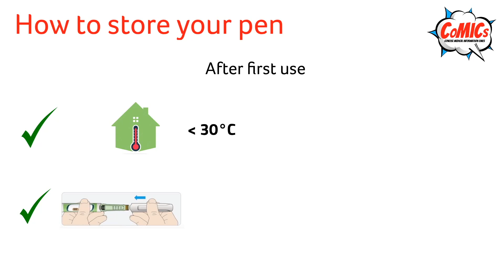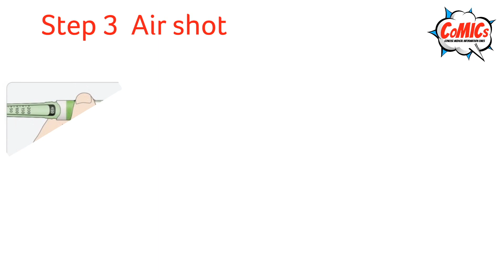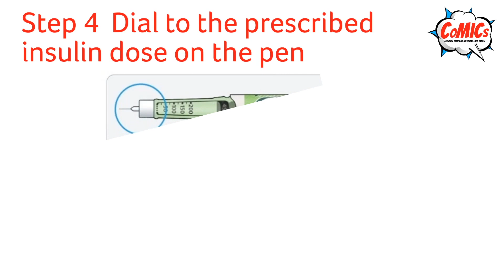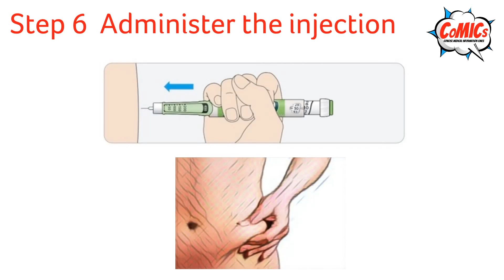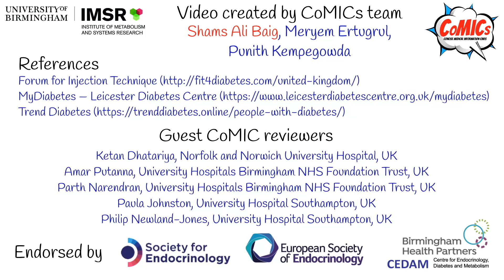CoMICsLite Episode 25: How to use an insulin pen - Audio in Turkish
Here is a short video infographic on how to use an insulin pen

Shams Ali Baig, 4th-year Medical Student, University of Birmingham,

The content of the CoMICsLite was critically reviewed by

Dr Amar Puttanna, Consultant in Diabetes, Queen Elizabeth Hospitals Birmingham,
Prof. Parth Narendran, Consultant in Diabetes, Queen Elizabeth Hospitals Birmingham,
Prof. Ketan Dhatariya, Consultant in Diabetes, Norfolk and Norwich University Hospitals,
Mrs Paula Johnston, Lead inpatient diabetes specialist nurse, University Hospital Southampton,
Mr Philip Newland-Jones, Consultant Pharmacist, University Hospital Southampton,

Translation into Turkish led by:

Dr. Meryem Ertugrul